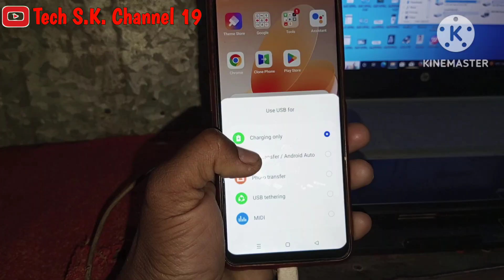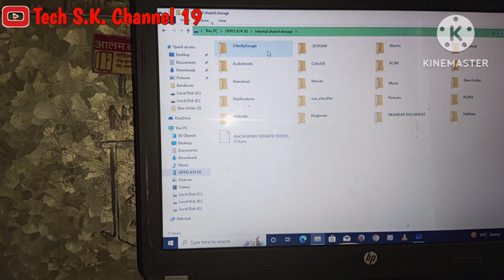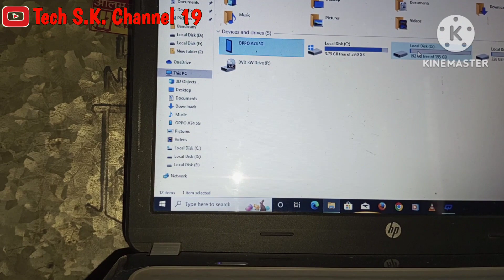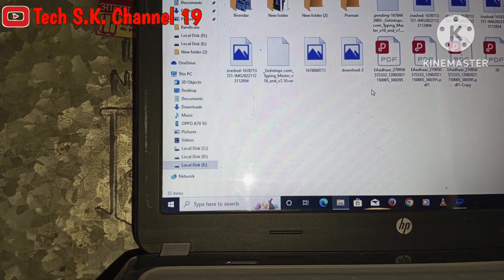Mobile Ko Laptop Se Kaise Add Kare 2024?||मोबाइल को लैपटाप से कैसे जोड़े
Mobilekolaptopsejadkarkoibhidocumentkaise bheje

About This Video:-👇

मेरे प्रिय यूट्यूब फैमिली मैंने इस वीडियो में आपको बताया है कि Mobile को लैपटाप से कैसे जोड़े!

Material Used By Me:-👇

 Stookin® Chroma ग्रीन बैकग्राउंड...:जेड👇

 Vrjtec ब्लूटूथ स्मार्टवॉच वायरलेस...:जेड👇

 Safran Morpho Icons MSO 1300 E3...:-👇

 SanDisk Cruzer Blade 32GB USB...:-👇

GO SHOPS K1 Wireless Bluetooth...:-👇

👉 Likes 👍🏽